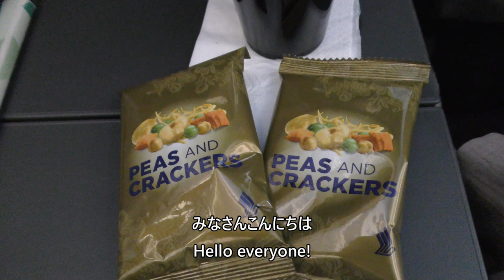【シンガポール航空エコノミークラス機内食】シンガポール航空637便、成田空港→シンガポール・チャンギ空港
2024年7月11日、シンガポール航空637便、成田国際空港→シンガポール・チャンギ空港Boeing787-10(9V-SCP)より撮影したエコノミークラス機内食の映像です。

This is a video of economy class in-flight meal taken from Singapore Airlines Flight 637, Narita International Airport to Singapore Changi Airport Boeing 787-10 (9V-SCP) on July 11, 2024.

Everyday Update!